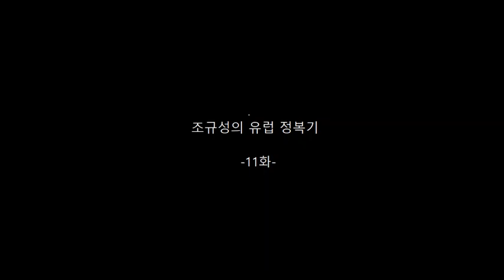[FM 모바일 2023] 조규성의 유럽 정복기 11화